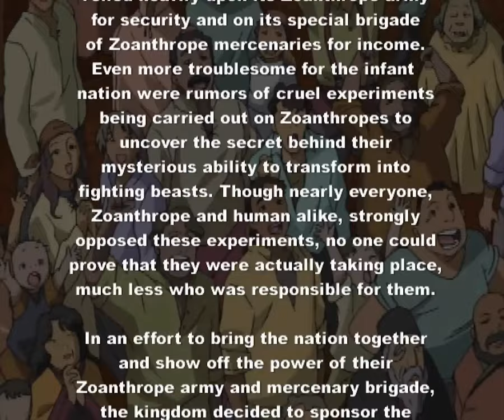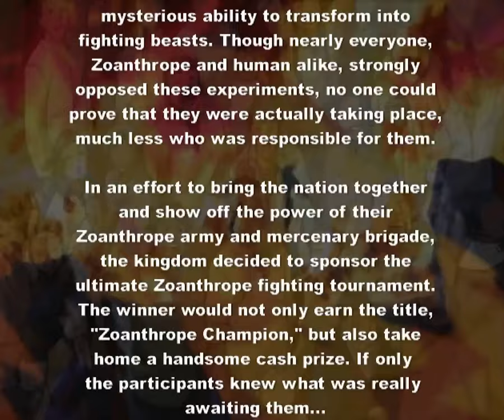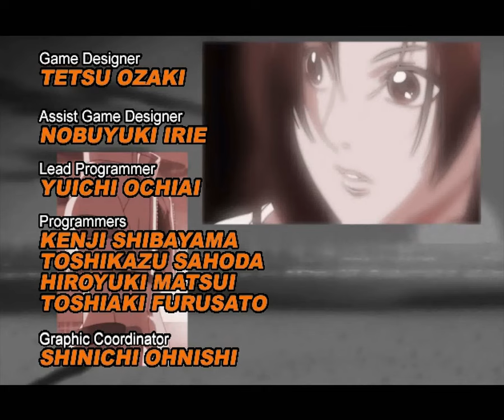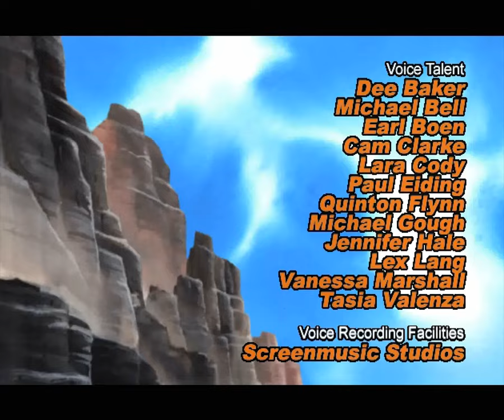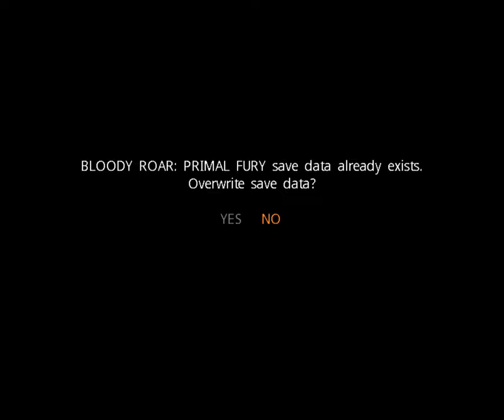Bloody Roar: Primal Fury - GameCube [Longplay]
What do you think of this Bloody Roar Primal Fury longplay?
This is a longplay of the PAL GameCube version which was released in 2002.

In this longplay see all of the Bloody Roar Characters in the gamecube version of the game.
In Japan this game was known as Bloody Roar Extreme

Developed by:  Eighting
Published by: Activision
Played by: Gremolin

0:00 - Opening Movie
3:06 - Arcade Opening
4:37 - Arcade Stage 1 - Jenny vs. Busuzima
6:27 - Arcade Stage 2 - Jenny vs. Alice
8:19 - Arcade Stage 3 - Jenny vs. Bakuryu
11:11 - Arcade Stage 4 - Jenny vs. Long
13:48 - Arcade Stage 5 - Jenny vs. Shina
15:32 - Arcade Stage 6 - Jenny vs. Shenlong
17:26 - Arcade Stage 7 - Jenny vs. Ganesha
18:59 - Arcade Stage 8 - Jenny vs. Gado
20:45 - Arcade Jenny Ending
21:29 - Credits
24:30 - 2 Player: Jenny vs Stun
27:47 - 2 Player: Uriko vs Kohryu
32:05 - 2 Player: Xion vs Long
35:27 - 2 Player: Shina vs Yugo
37:54 - 2 Player: Cronos vs Ganesha
41:37 - 2 Player: Busuzima vs Gado
44:42 - 2 Player: Alice vs Shenlong
47:21 - 2 Player: Uranus vs Bakuryu
51:29 - 2 Player: Alice vs Stun
54:26 - 2 Player: Jenny vs Kohryu
56:48 - Kids Mode
58:48 - Ending Movie: Alice
59:27 - Ending Movie: Bakuryu
59:44 - Ending Movie: Busuzima
1:00:25 - Ending Movie: Cronos
1:01:15 - Ending Movie: Gado
1:01:51 - Ending Movie: Ganesha
1:02:17 - Ending Movie: Jenny
1:03:03 - Ending Movie: Long
1:03:39 - Ending Movie: Shenlong
1:04:15 - Ending Movie: Shina
1:05:25 - Ending Movie: Stun
1:06:14 - Ending Movie: Uriko
1:07:02 - Ending Movie: Xion
1:07:53 - Ending Movie: Yugo